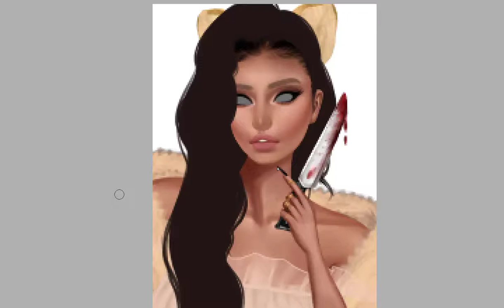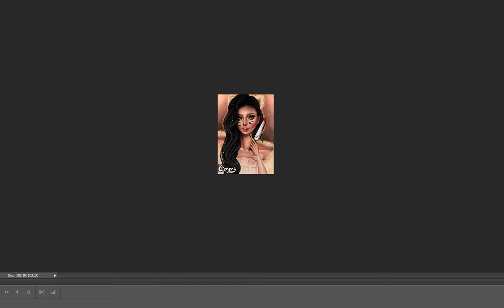☆Astronomy☆ IMVU Speedpaint | IISynciaII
Used: Paint Tool SAI, Photoshop, Wacom Tablet.